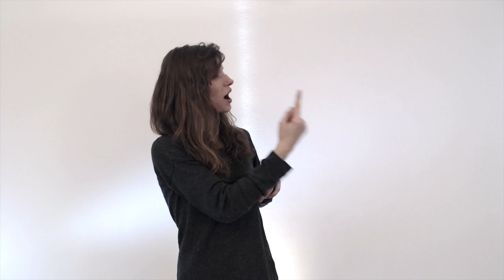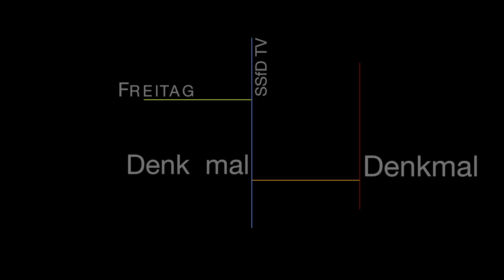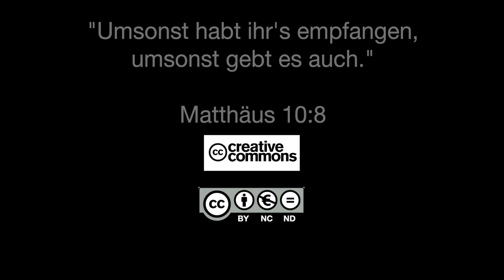Q1402 / 02 Christus und sein Gesetz